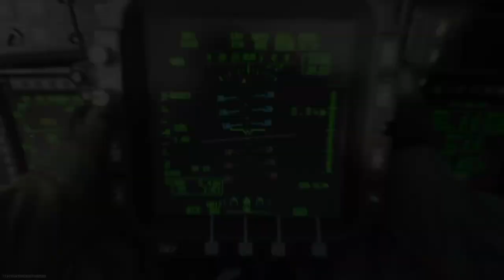MODERN WARFARE *New* Map Crash - Best Spot!! Gameplay using Kilo141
Can't beat the campers then, temporarily join them. This little rooftop was my safe haven 💀
Tired of campers? Become one 🤣🤔

Gameplay on New Season 1 Map Crash , using Kilo 141

I am a Female Gamer that enjoys doing LiveStreams, Helpful Gaming Tips & Compilation Clips
I play Call of Duty, GTA5, Fortnite & many more.
Stop by my channel to watch me learn and grow. You will witness the Good,Bad & Hilarious moments. Kicking butt and taking names cause Girl Gamers Do it Best!!
Hit the🛎for notification of new content. (Ring my bell, ring my bell)
Thanks for taking time out of your day to watch my channel 💕

FORTNITE Support A Creator Code: KillaKay211
Bee Member Goal 4/5